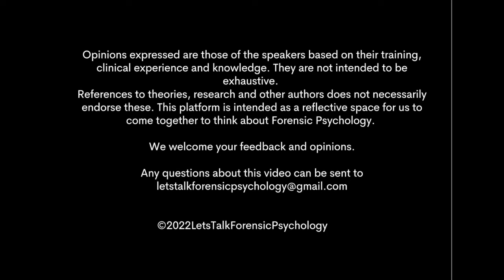Let's Talk Domestic Violence Against Men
Dr Elizabeth Bates joined University of Cumbria (UoC) in January 2011 and is currently Principal Lecturer in Psychology and Psychological Therapies and within the Institute of Health. Liz’s doctoral work (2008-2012) focused on exploring the personality and psychopathological predictors of men’s and women’s partner violence perpetration. Since 2012, she has focused her work on exploring the experiences of male victims of domestic abuse. Liz is also a trustee of the charity ManKind Initiative, a UK based charity supporting male victims of domestic abuse, and is the Chair of the Male Psychology section of the British Psychological Society.